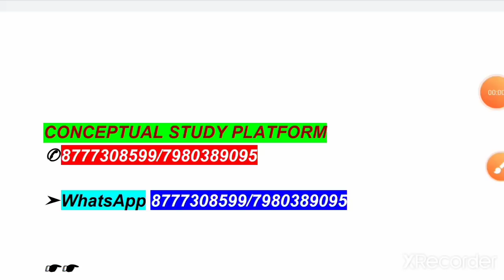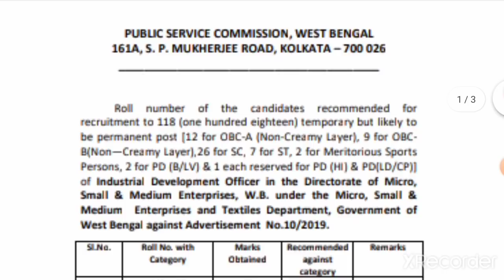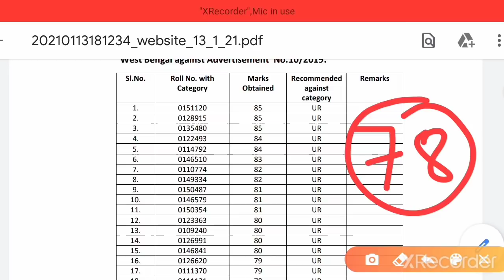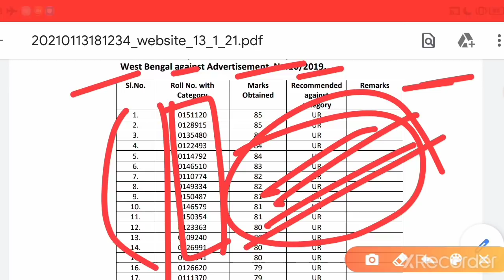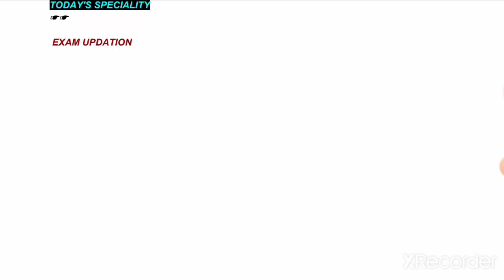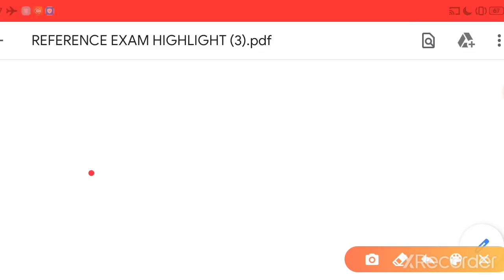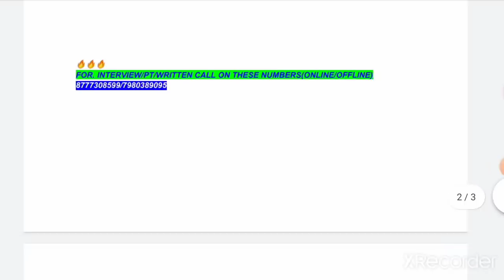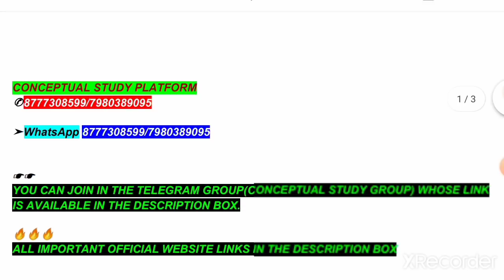IDO RESULT OUT||FIRE INTERVIEW 13th JANUARY EXPERIENCE SHARED||PSC PUBLISHED MANY RESULTS|CHECK NAME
FOR INTERVIEW

(ICDS MAINS/FIRE OPERATOR/PSC FOOD SI/PRIMARY TET/HS TET/WB BANA SAHAYAK/PSC CLERKSHIP/WBP CONSTABLE/JAIL WARDER/KMC MAZDOOR/SERGEANT/FOREST/MVI/

LDA/CIVIL/MECHANICAL ENGINEER/PROFESSOR,ASST LECTURER/PROFESSOR, POLYTECHNIC LECTURER,ASST.DIRECTOR,.CLERKS,/MISCELLANEOUS,WBCS,SSC,,WBP CONSTABLE, KOLKATA POLICE,DELHI POLICE,CAPF,EXCISE ,SI,PSC,NTPC,RAIL GR D & OTHERS EXAMS) HAVE ALREADY STARTED.

WBP EXCISE ADMIT(INCLUDING LADY CONSTABLE)PET/PMT

MISCELLANEOUS & FOOD SI INTERVIEW EXPERIENCE||15-17 DECEMBER||NTPC ADMIT||WBCS/MVI/WARD MASTER||TIPS

FOOD SI INTERVIEW POWER BOOSTER||ALL HIGHLIGHTED SCHEMES||PSC INTERVIEW COMBINED COVERAGE||EXPERT

FIRE OPERATOR INTERVIEW ADMIT OUT||DOCUMENTS TO BE ATTACHED||WBP EXCISE(LADY)PET/PMT ADMIT|PDF/MOCK

FIRE OPERATOR CUT-OFF POLL||FIRE INTERVIEW COMMON QUESTIONS ANSWERS||FULL STRATEGY+TIPS+PDF+SUGGEST

PSC FOOD INTERVIEW SUPERFAST CRACKER||PREVIOUS YEAR INTERVIEW QUESTIONS||MATHEMATICS+LOGICAL||PDF

FIRE INTERVIEW||CERTIFICATE REQUIREMENTS||SOLID POWERPACT FIRE INTERVIEW QUESTIONS ANSWERS||PDF+TIPS

FIRE INTERVIEW OFFICIAL LIST OUT||CHECK YOUR INTERVIEW DATE & TIME||CATEGORY CANDIDATES|DNA ANALYSIS

WBPSC FOOD SI 2019-20 FINAL(EXP)CUT OFF||INTERVIEW MODE||FOOD INTERVIEW DATE|| INTERVIEW BOOSTER PDF

WBPSC FINAL RESULT OUT|| OFFICIAL SELECTION OF 94 CANDIDATES||PSC EXAM RELATED INFORMATION||PDF/TIPS

PSC GREATEST UPDATE||MISCELLANEOUS INTERVIEW TOTAL LIST PUBLISHED|MORE EXAM LISTS PUBLISHED|STRATEGY

✓✓✓✓WBPSC LIVE INTERVIEW TELECAST||CANDIDATE LIVE PERFORMANCE & FEEDBACK||FOOD/FIRE/MISCELLANEOUS/IDO 👍

WBPSC CLERKSHIP MAINS 2020 EXPECTED CUT OFF|| DETAILED ANALYSIS OF CLERKSHIP MAINS CUT-OFF||VVI TIPS

FOOD SI INTERVIEW 2018-19 BOOSTER||FOOD SI JOB PROFILE|| FOOD INTERVIEW ALL IN ONE VIDEO||FOOD PDF

✓✓✓✓✓BIG RESULT PUBLISHED BY WBPSC||OFFICIAL RESULT OUT||MORE PSC RESULTS COMING IN WAY||FLASH UPDATE PSC

✓✓✓✓WBPSC CLERKSHIP 2019-20 MAINS/PART-II STRATEGY & SMART PREPARATION||CLERKSHIP MAINS PDF+TIPS/PAPER